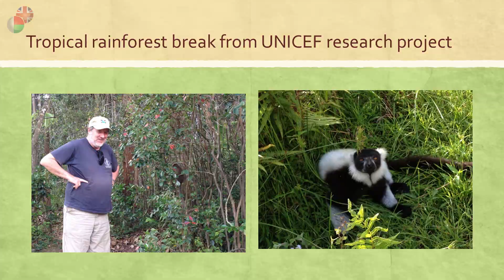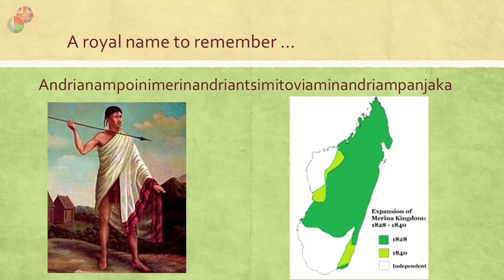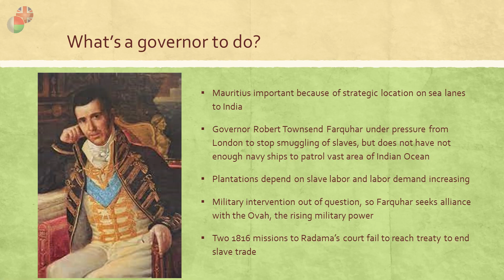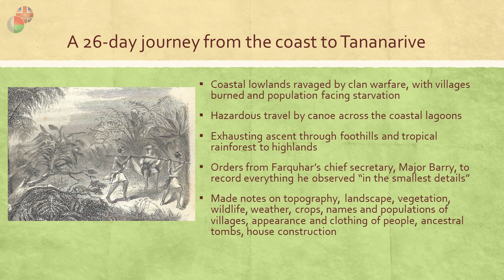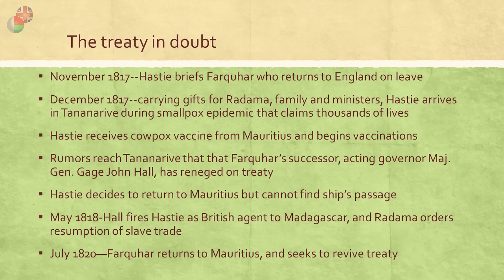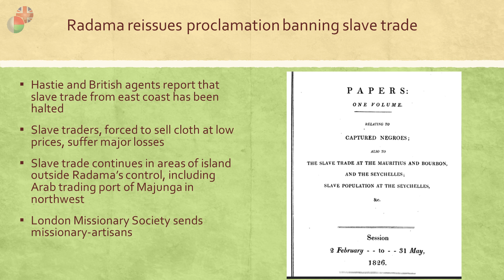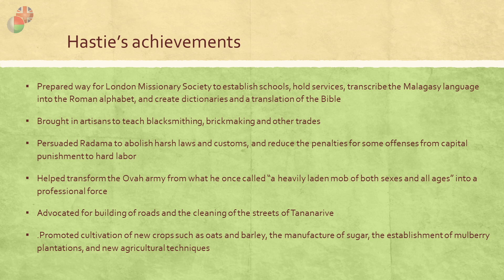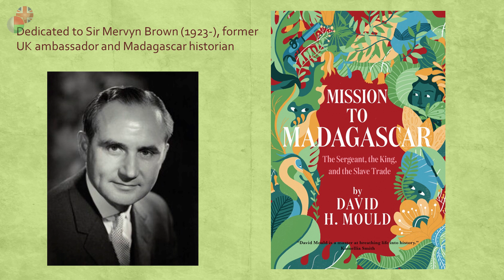Anglo-Malagasy Society June Meeting 2023: David H Mould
Anglo-Malagasy Society meeting in London on Wednesday 28th June 2023, in which David H Mould, Professor Emeritus of Media Arts & Studies at Ohio University, brought to life the extraordinary character of James Hastie – the focus of this new biography. As an East India Company sergeant in 1817, Hastie embarked on a risky mission to travel to the court of the Merina king Radama I in the central highlands and persuade him to ban the export of slaves. David became fascinated by Madagascar’s history and culture after making five trips between 2014 and 2017 for a UNICEF research project, and was encouraged by Sir Mervyn Brown to research Hastie, whom he described as "one of the most important and attractive figures in the history of Anglo-Malagasy relations."